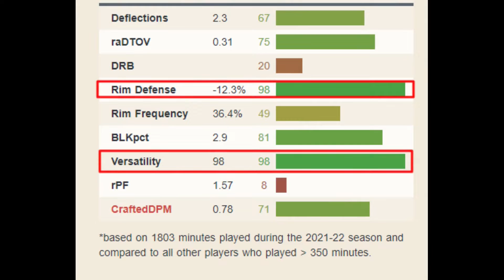Jaden McDaniels quick scout vs. Thunder 10/23/22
A quick scout on what the Minnesota Timberwolves forward Jaden McDaniels is like